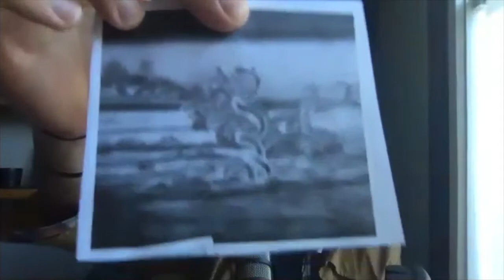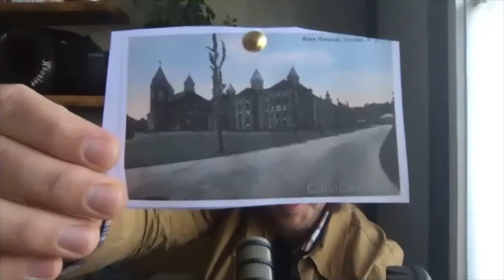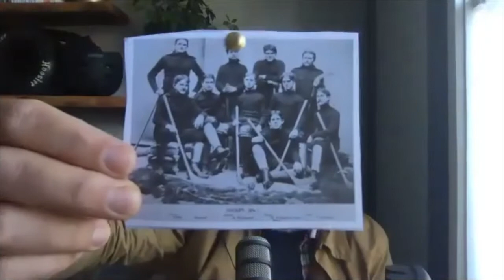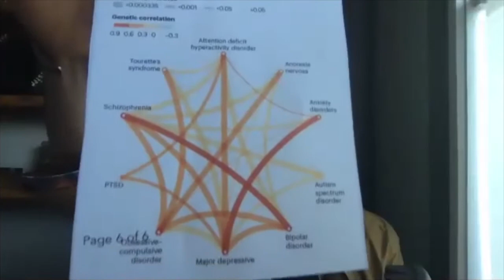Henry Cotton's Terrible Psychiatry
Henry Cotton had some interesting ideas about the causes of psychiatric disorders. The problem wasn't the ideas, it was the dogged pursuit of following them through..

The Wholesome Show is Dr Rod Lamberts and Dr Will Grant, joined today by Dr Madeleine Hinwood!